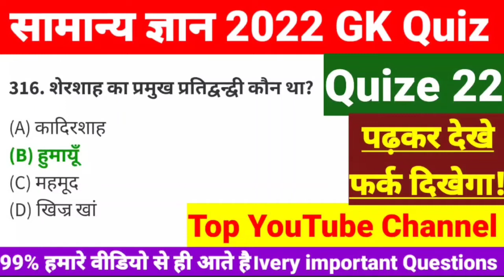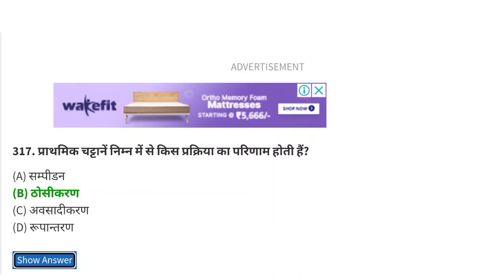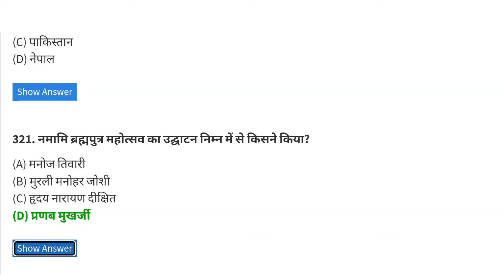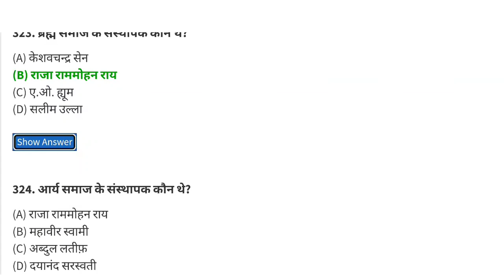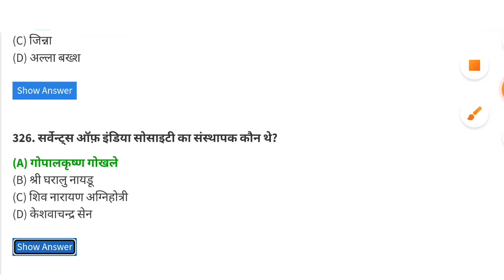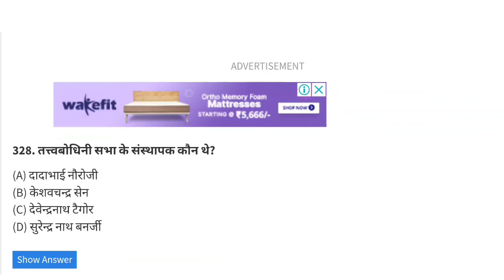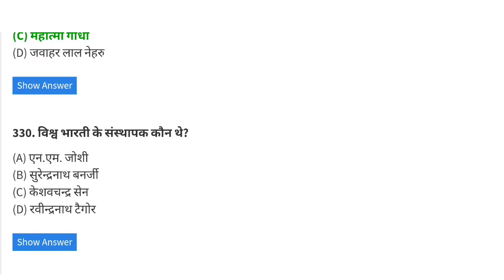22) छत्तीसगढ़ सामान्य ज्ञान | CGGK 2022 | GK Quiz 2022 | General knowledge | Gk in Hindi 2022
22) छत्तीसगढ़ सामान्य ज्ञान | CGGK 2022 | GK Quiz 2022 | General knowledge | Gk in Hindi 2022 | GK
gk quiz in hindi telegram
gk quiz in hindi 2022
gk quiz in hindi easy
current cg gk in hindi
food inspector cg gk in hindi
gk cg state in hindi
cg gk question in hindi
cg gk tricks in hindi
latest cg gk in hindi
chhattisgarh history gk in hindi
chhattisgarh gk book in hindi
gk questions and answers in hindi chhattisgarh
gk chhattisgarh objective in hindi
gk chhattisgarh state in hindi
chhattisgarh gk tricks in hindi
gk questions chhattisgarh state in hindi
chhattisgarh gk in hindi ज्ञान
cg general knowledge 2021 in hindi
cg gk in hindi 2019
chhattisgarh gk in hindi 5000
chhattisgarh gk in hindi 500
chhattisgarh gk in hindi 50
chhattisgarh gk in hindi 65
cg gk 2022
cgpsc in hindi
best book for cgpsc in hindi
cgpsc interview in hindi
cgpsc coaching classes in hindi
cgpsc mains syllabus 2022 in hindi
what is cgpsc in hindi
cgpsc all details in hindi
cgpsc age limit in hindi
cgpsc mains answer writing in hindi
cgpsc age limit 2021 in hindi
cgpsc syllabus pre and mains in hindi
cgpsc hindi bhasha ka gyan
cgpsc hindi bhasha
cgpsc booklist hindi medium by toppers
cgpsc booklist hindi medium 2022
bharat ka itihas in hindi cgpsc
cgpsc books in hindi
cgpsc hindi class
cgpsc csat hindi
cg psc peon hindi class
cgpsc classes in hindi 2021
cgpsc live classes in hindi
cgpsc history class in hindi
cgpsc classes in hindi
cg psc kaise crack kare in hindi
cgpsc details in hindi
cg psc peon syllabus 2022 in hindi pdf download
cgpsc exam date 2022 in hindi
cg psc peon full details in hindi
darshan shastra in hindi for cgpsc
cgpsc syllabus 2022 pdf download in hindi
cgpsc essay writing in hindi
cgpsc essay topics in hindi
cgpsc economics notes in hindi
cgpsc exam syllabus in hindi
cgpsc pre exam question paper in hindi
cgpsc exam ke liye qualification in hindi
indian economy in hindi for cgpsc
cgpsc full information in hindi
cgpsc full syllabus in hindi
cgpsc full form in hindi
indian history in hindi for cgpsc
cg geography in hindi for cgpsc
cgpsc hindi grammar
cg psc peon hindi gk
cgpsc gk in hindi
cgpsc gk question in hindi
indian geography in hindi cgpsc
cgpsc kya hai in hindi
cgpsc history syllabus in hindi
cgpsc interview hindi
mppsc interview hindi medium
cgpsc hindi language mcq
cgpsc hindi language syllabus
cg gk 2022 in english
patwari cg gk 2022
cg bed gk questions 2022
cg si gk 2022
cg patwari gk question 2022
cg pre bed exam preparation 2022 gk
cg patwari gk answer key 2022
patwari exam question answer cg 2022 gk
cg pre bed gk 2022
cg budget 2022 gk
cg budget 2022-23 gk
cg bajat 2022-23 gk
cg bed entrance exam 2022 preparation gk questions
cg pre bed gk question 2022
cg pre b.ed entrance exam 2022 gk
gk gs for cg b.ed entrance exam 2022
cg b.ed entrance exam 2022 gk
chhattisgarh gk for cgpsc 2022
cg lucent gk 2022
cg gk for patwari exam 2022
gk cg bed entrance exam 2022
cg bed entrance exam 2022 preparation gk
gk for cg b ed entrance 2022
cg gk for patwari 2022
cg gk 2022 math
cg gk 2022 model
cg gk 2022 may
cg gk new 2022
cg new gk 2022
cg gk 2022 official
cg peon gk 2022
cg patwari gk question paper 2022
cg gk question 2022
cg gk 2022 today
cg gk 2022 tricks
cg gk 2022 update
cg gk 2022 utkarsh classes
ukg gk question
u k g gk
cg gk 2022 world
cg gk 2021 in hindi
cg gk important question
c.g. gk in hindi
cg gk 2022 youtube
cg gk 2022 youtube channel
cg gk 2022 000
cg general knowledge in hindi